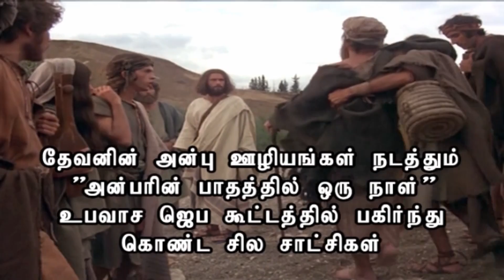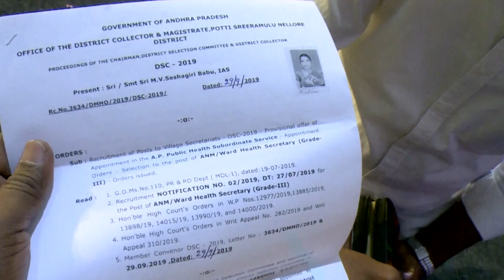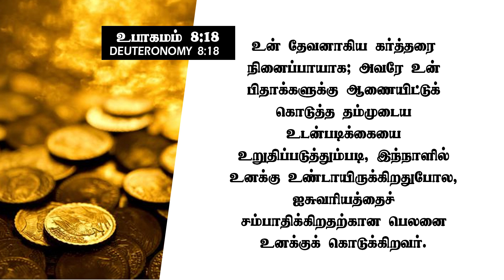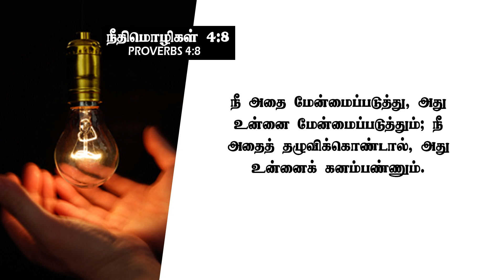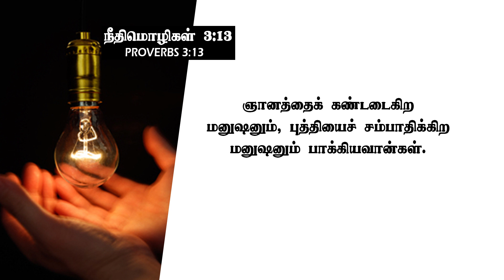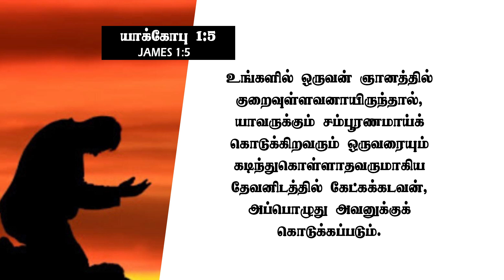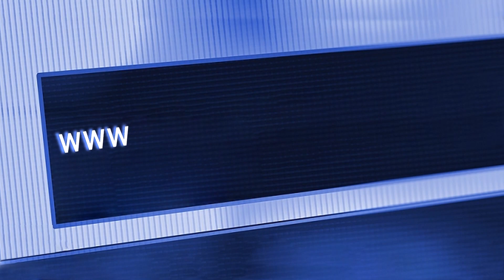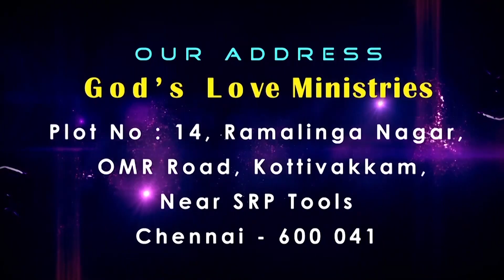ஐஸ்வர்யத்தை சம்பாதிக்கிறதற்கு பெலனை தருகிறவர் | PART 1 | Evg.T.Stephen